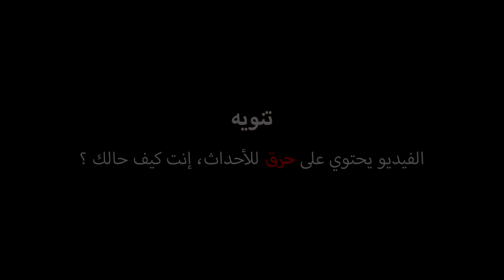تجربتي مع مسلسل What if..? عوالم وقصص جديدة 🔥